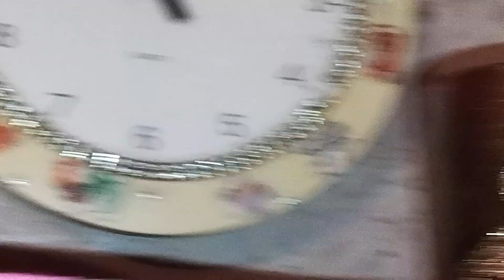Handmade craft design